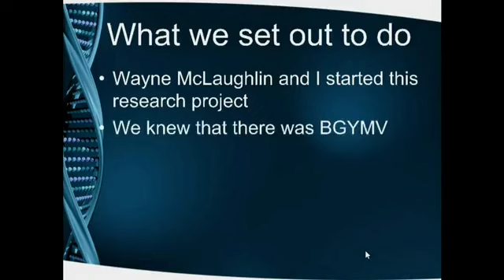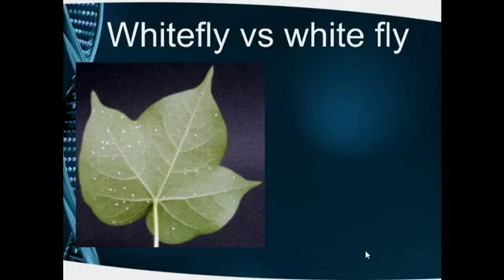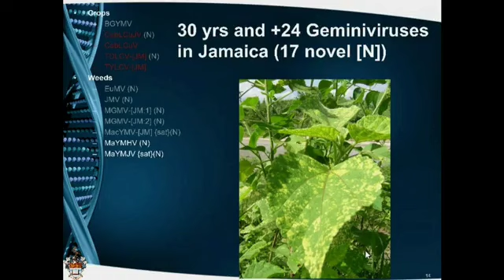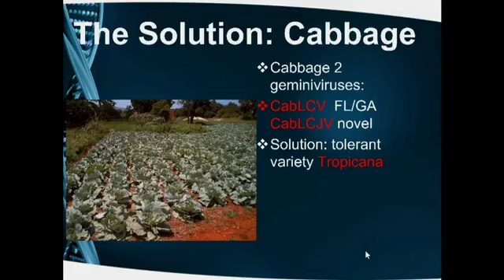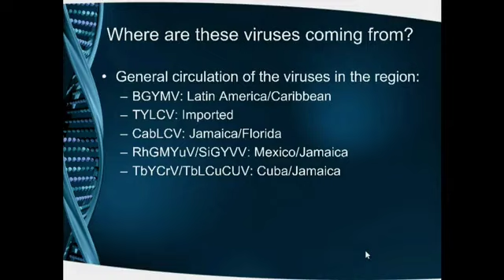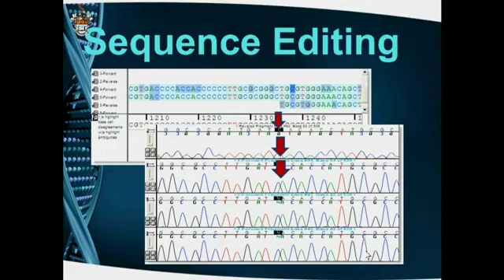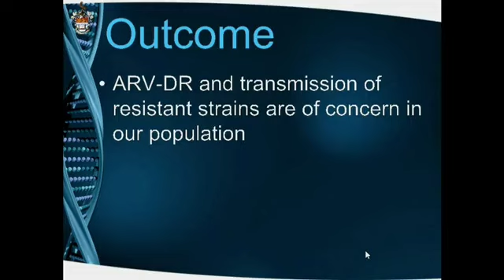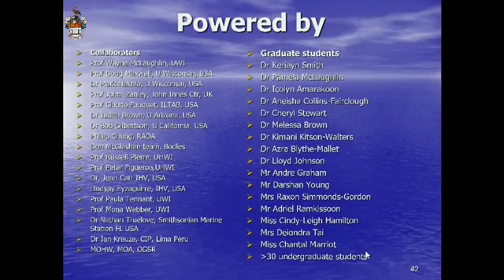The Professor Speaks Lecture Series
Virus Discovery and Evolution: Geminivirus and HIV